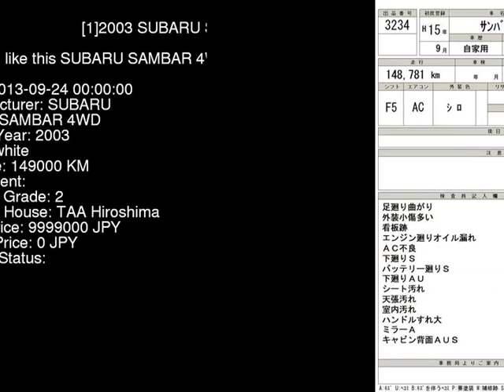2003 SUBARU SAMBAR 4WD TT2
the Authority on JDMs since 2007!  . Details on this car from auction in Japan